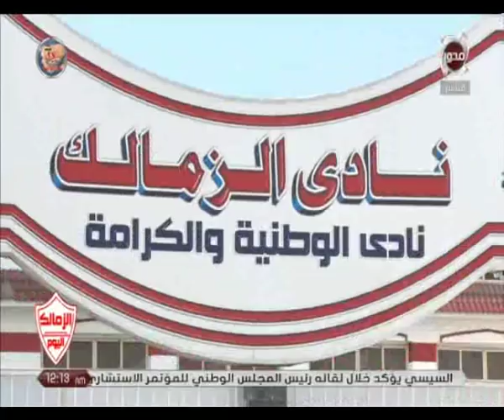الزمالك يطوي صفحة الدوري ويستعد للنجم الساحلي